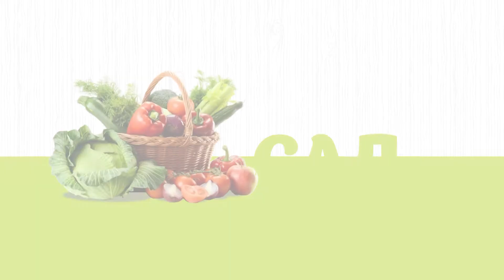РАЗМНОЖЕНИЕ садовой земляники при помощи УКОРЕНЕНИЯ усов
Сегодня расскажу о размножении садовой земляники. Сделать это можно просто с помощью укоренения усов в рассадных стаканчиках.